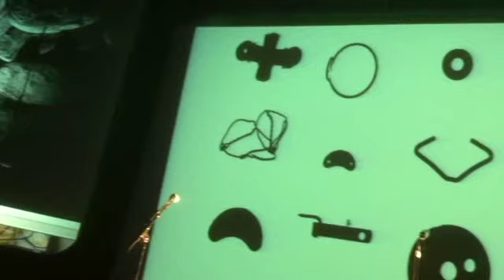Dominique Pifarély & Michele Rabbia, violon et électronique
répétition à Ars Numerica de Montbéliard, le percussionniste italien Michele Rabbia retraite en direct une improvisation au violon acoustique de Dominique Pifarély